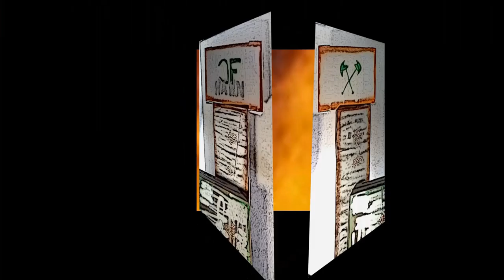BATH SALTS OF THE EARTH - CHAPTER 5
G’Odd “Bath Salt of the Earth”
CHAPTER 5: ROCKET OF THE AXE

The Album:

Available on Mute Ant Sounds
June 3rd, 2022

The Movie:
Available from ELECTROSHOCKANDAWE
June 3rd

G’Odd

  G’Odd arrives in Texas to find a mysterious, hooded figure who has prepared for his arrival. Identical gear
has been set up in the exact formation as it was in the Fire Brigade studio.  However, something unnatural was
taking place in this new studio and the land surrounding it in CF Hawn.
  A rocket occasionally buzzes the neighborhood, and an image of crossed axes can sometimes be seen in the night
sky, behind each door a new puzzle, and at the center of it all….
  Bath Salts.  What do axes, bath salts, styling new fashion with matching wigs have to do with each other?
They are pieces of the great truth at the end of it all.
  Go to CF Hawn and far beyond with G’Odd, the Odd G as he encounters “The Bath Salts of the Earth”.

BATH SALTS OF EARTH – THE MOVIE